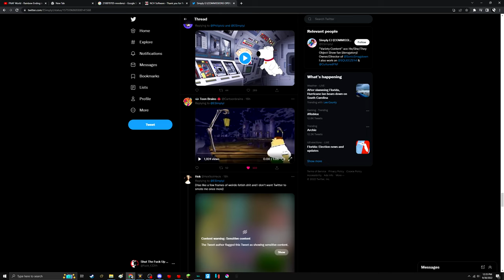Peter works at freddys while teef is laughing like a tea kettle